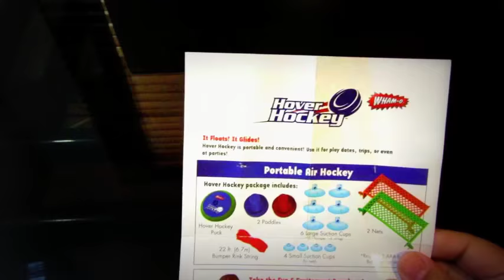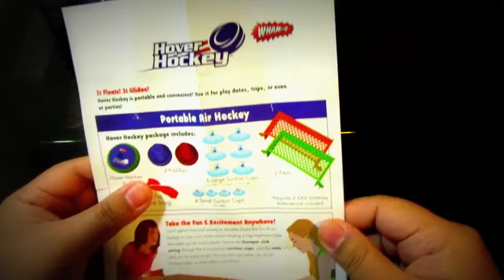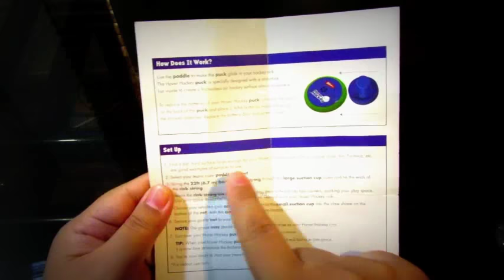wham O Portable Air Hover Hockey As Seen On TV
Hover Hockey package includes: Hover Hockey Puck, 2 paddles, 6 Large Suction Cups, 4 small suction cups, 22ft. Bumper Rink String and 2 Nets.
 Requires 2 AAA batteries, Batteries not Included.

Find a flat surface large enough for your hover hockey game.Glass, natural stone, tile, formica are good examples of surface to use.
Secure the bumper rink string through the 6 convenient suction cups, add the nets and you're ready to go!